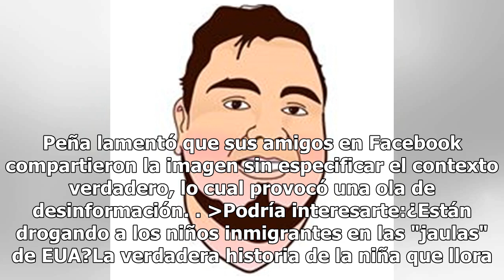La verdadera historia del “niño inmigrante” que llora enjaulado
A través de redes sociales circula una fotografía donde se observa a un niño llorar dentro de una jaula, presuntamente víctima de la separación de sus padres por la política de “cero tolerancia” del presidente de Estados Unidos, Donald Trump, la cual fomenta una cacería y deportación masiva de migra...